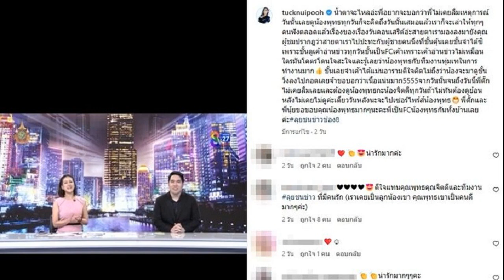มาดามแป้ง ยินดี โจนาธาร หวังหวนรับใช้ทีมชาติไทย เผยเป็นนักเตะที่มีคุณภาพ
มาดามแป้ง นวลพรรณ ล่ำซำ ว่าที่นายกสมาคมฟุตบอลไทย เผยยินดี โจนาธาร เข็มดี หวังคัมแบ๊กรับใช้ชาติ ยันเป็นนักเตะที่มีคุณภาพ อารมณ์ร่วมในเกมสูง

มาดามแป้ง นวลพรรณ ล่ำซำ นายกสมาคมกีฬาฟุตบอลแห่งประเทศไทยฯ ร่วมประชุมกับผู้ตัดสินไทย ที่ห้องประชุมสมาคมกีฬาฟุตบอลแห่งประเทศไทยฯ เมื่อ 19 ก.พ.
ขณเะเดียวกันผู้สื่อข่าวสอบถามมาดามแป้งว่ามีความเห็นอย่างไรกับที่ก่อนหน้านี้ โจนาธาร เข็มดี กองหลังลูกครึ่งไทย-เดนมาร์ก ของราชบุรี เอฟซี ต้องการกลับมารับใช้ทีมชาติไทย อีกครั้ง หลังจากเพิ่งประกาศเลิกเล่นเมื่อจบเกมนัดชิงชนะเลิศฟุตบอลซีเกมส์ที่กัมพูชา

โดยมาดามแป้งกล่าวว่าที่ผ่านมาไม่ได้คุยกับโจนาธารเลย แต่ถือเป็นเรื่องดีที่นักเตะอยากจะกลับมารับใช้ทีมชาติไทยอีกครั้ง

ว่าที่นายกบอลไทย กล่าวว่า “แป้งรู้จักกับโจนาธาร เมื่อครั้งยังเป็นผู้จัดการทีมฟุตบอลชาย รุ่นไม่เกิน 23 ปี ต้องยอมรับว่าโจนาธารเป็นนักเตะฝีเท้าดี มีการขึ้นบอลบอลจากแดนหลังได้ดี และมีอารมณ์ร่วมในเกมสูงมาก
“เป็นเรื่องดีที่โจนาธารอยากกลับมาเล่นทีมชาติไทย อีกครั้ง แต่ทั้งนี้ต้องให้โค้ชเป็นตัดสินใจว่าจะเลือกใช้งานหรือเปล่า เพราะตอนนี้โจนาธารเล่นได้กับทีมรุ่นไม่เกิน 23 ปี